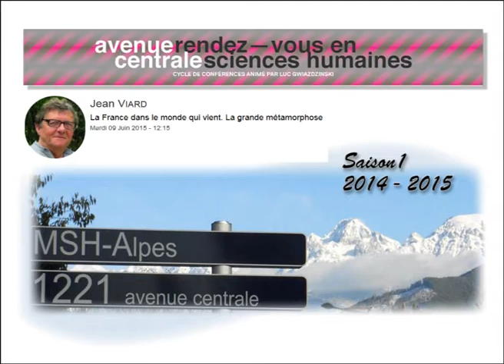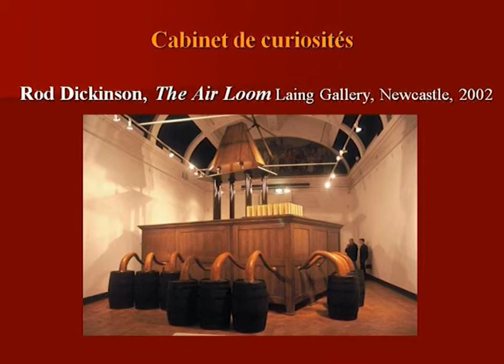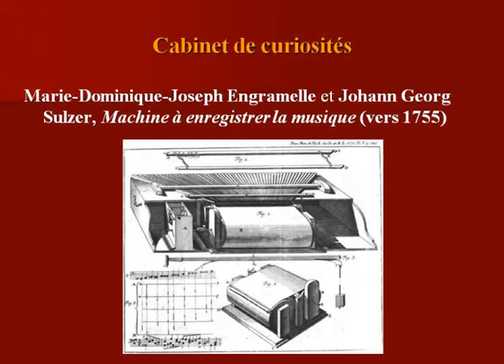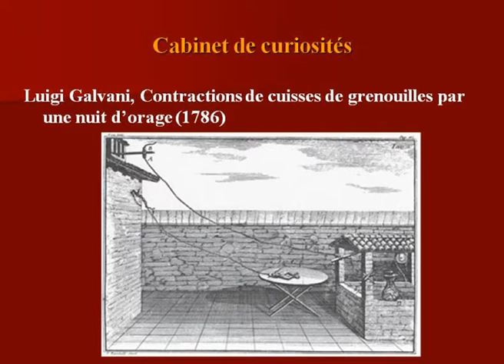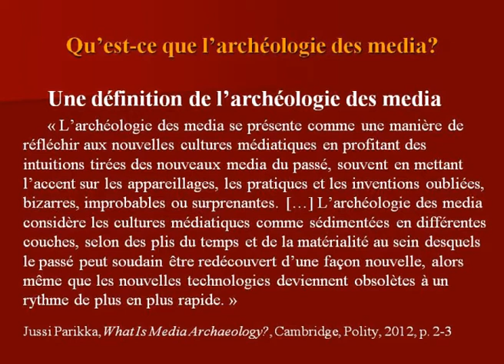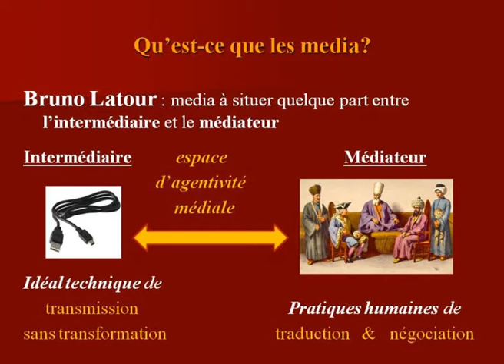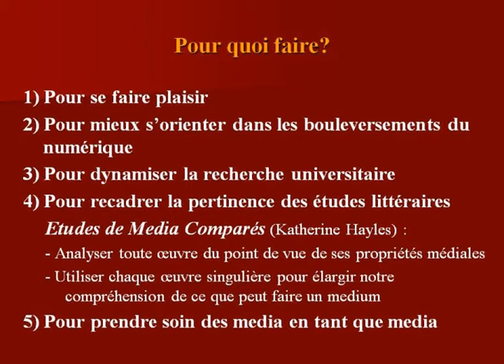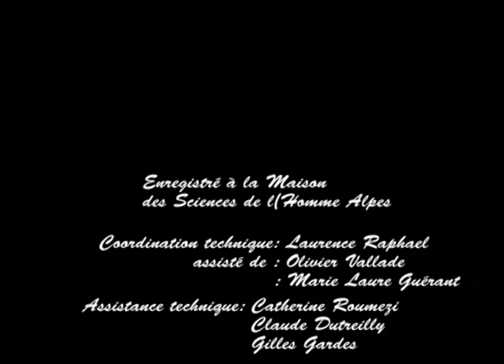Une archéologie des médias : pour quoi faire ? - Yves CITTON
L’archéologie des médias est un champ d’études bien installé en Allemagne et dans les pays anglo-saxons, mais encore peu identifié en France. Elle espère nous aider à mieux comprendre les transformations sociales actuellement induites par « la révolution numérique » en revisitant les inventions de « médias » antérieurs à 1900.

Que peut-on (ou non) considérer comme des « médias » ?
Que peut nous apprendre la littérature du XVIIIe siècle sur la télévision ou sur nos usages d’Internet ?
L’archéologie des médias préfère observer des objets concrets ou des fictions imaginaires que faire des théories. Mais c’est bien notre pensée des médias qu’elle espère transformer.